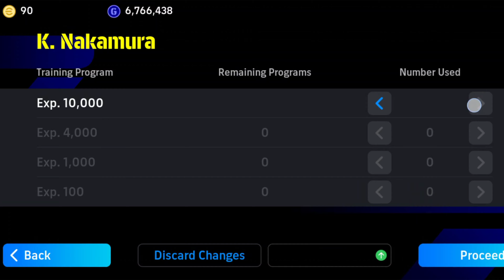3x Free Epic | Get Free 99 Rated Icon in eFootball 2024 Mobile